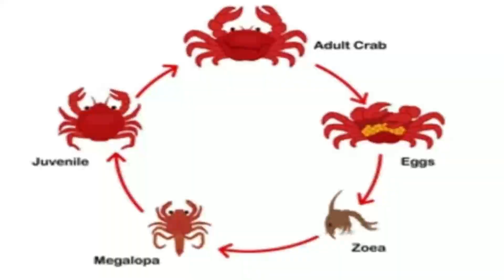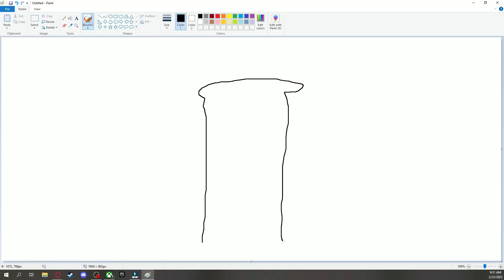Succeeding in Minecraft Hardcore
I am the best at minceraft